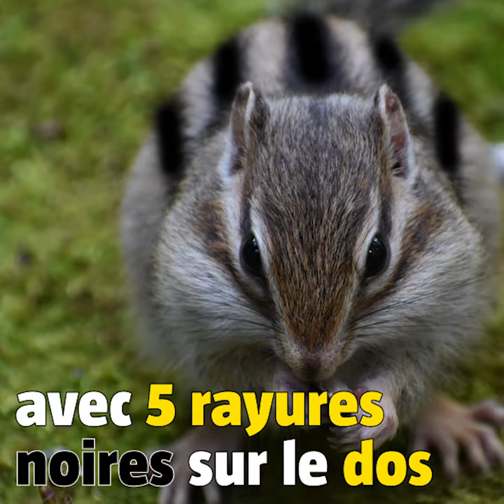Ceci n'est pas un écureuil (#162)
Découvrez le tamia de Sibérie, un cousin de l'écureuil roux originaire d'Asie qui arrive en Europe.